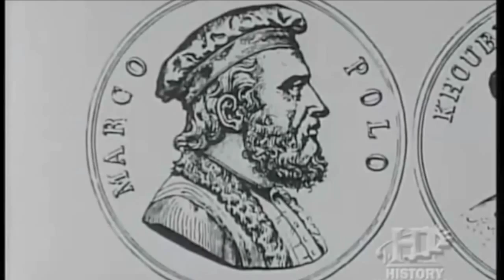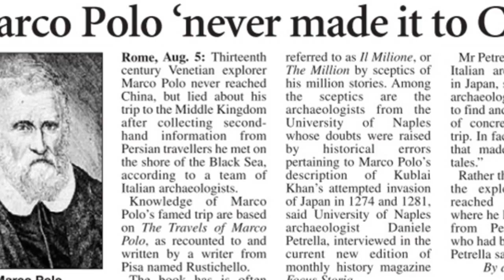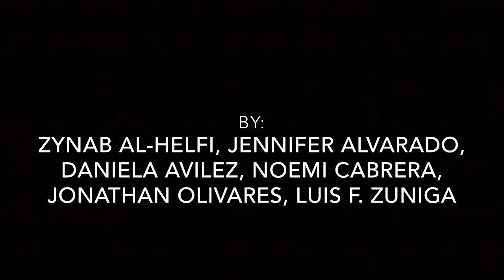Marco Polo- Biography AECHS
Marco Polo was an explorer who traveled from Europe to Asia from 1271 to 1295 and is a classic eye-catcher in our history books. This brief biography video provides information from Marco's birth to his death, and the many adventures he had in between. Hope Ya'll ENJOY!